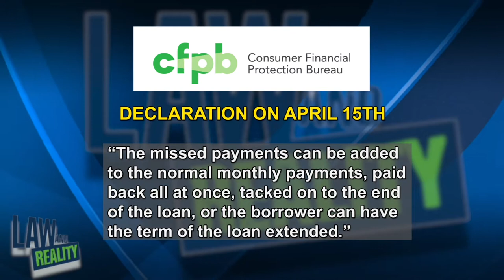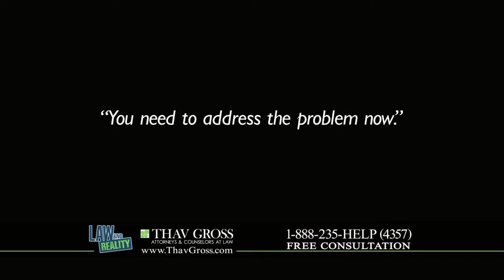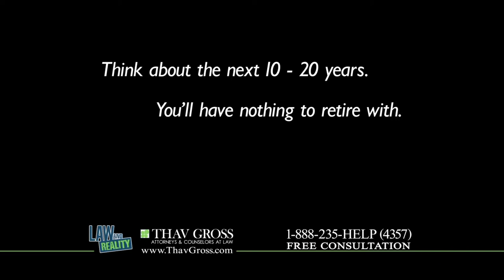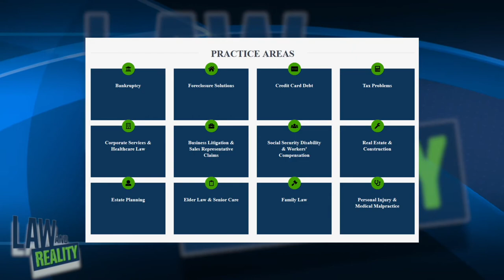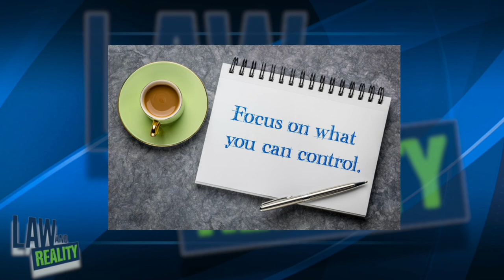Law and Reality Full Episode: "Who Should I Pay?"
Law and Reality is a Radio and TV Show that began in 2008, at the beginning of the Financial Crisis and was originally called The Financial Crisis Talk Center.  The TV show airs Sunday mornings at 8AM and Tuesday Mornings at 5AM on CW50 in Metro Detroit. The radio show airs on Tuesdays 11:25 AM to 12 PM on WPRZ 102.7FM. Attorney, Leader in the Law, and Author Ken Gross is the host, along with Co-host Brian Small from the law firm, THAV GROSS. The show covers the latest up-to-date political and financial news events affecting individuals and small business - and boasts a unique, creative, and often fun approach to addressing critically important issues.